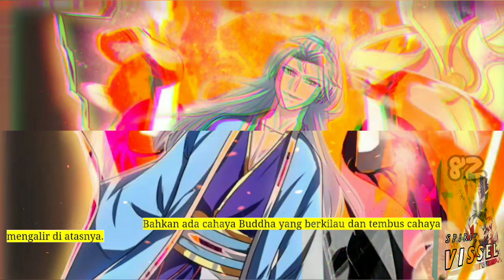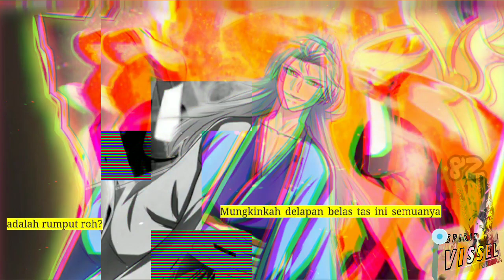Kapal Roh Season 82